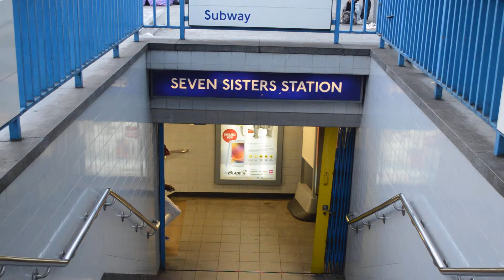Christian Lema ayambami tres bien nakati ya London